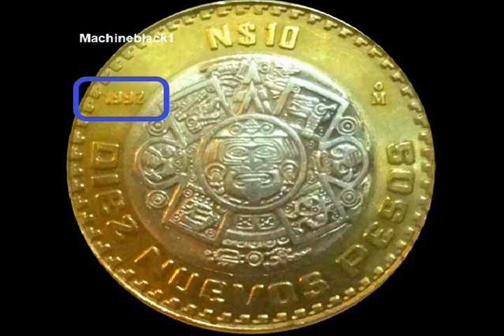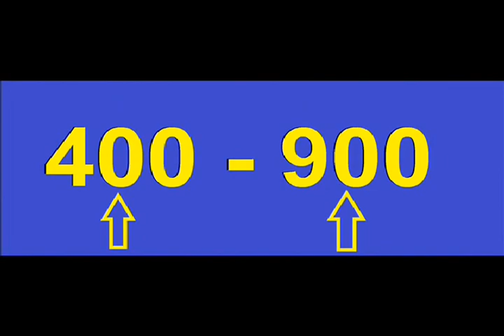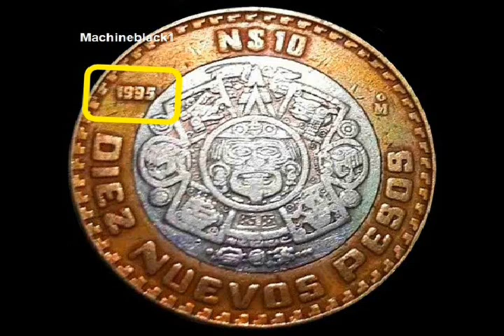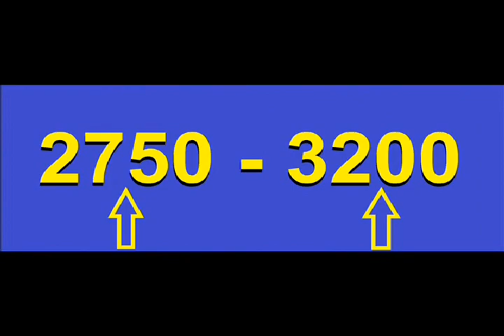((( 10 NUEVOS PESOS MEXICANOS ))) *** TODAS *** CON SU VALOR/ PRECIO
Hola amigos ! Conoce el Valor de una Colección Completa de monedas de 10 Nuevos Pesos, de los años de 1992 hasta 1995